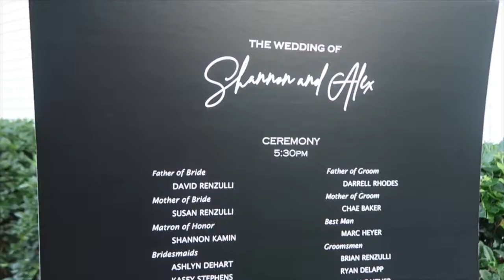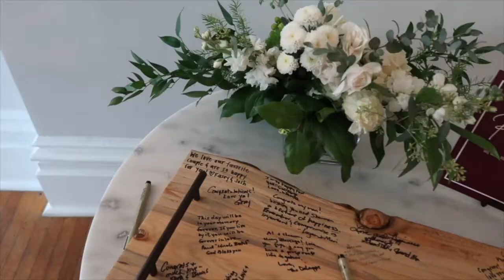WEDDING VLOG!!! my cousin got married 💗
I WENT TO A WEDDING!! my cousin got married so i vlogged the evening! the wedding was so magical and fun and i'm glad i was able to capture some special moments. huge congrats to the newlyweds, shannon and alex!!
xoxo,
ken & han
byeeeee